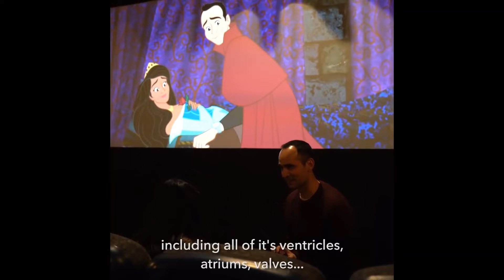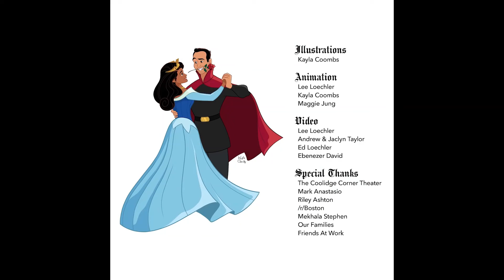Disney Marriage Proposal | Man Proposes Girlfriend by Animating Her Into a Disney Movie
Filmmaker Lee Loechler has set the bar very high for marriage proposals. The creative man recently popped the question to his high school sweetheart Sthuthi by having the two of them animated into Disney’s 1959 classic film, Sleeping Beauty. In the amazing proposal, Sthuthi was cast as Princess Aurora and Loechler as Prince Phillip. During the pivotal scene in which the Prince awakens Aurora, Loechler’s and Sthuthi’s portraits appeared. The animation also featured Loechler/Phillip presenting Sthuthi/Aurora with a ring. If that weren’t impressive enough, the ring then “magically” burst from the screen and landed in Loechler’s hand. He asked Sthuthi to marry him as they were surrounded by their family and friends in the audience.